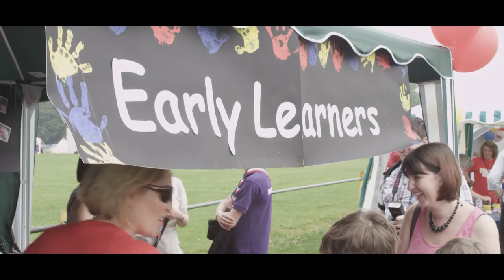Rossington Creative Zone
Rossington's Right Up Our Street creative zone took place on 19th July 2014 as part of the Rossington Party in the Park.